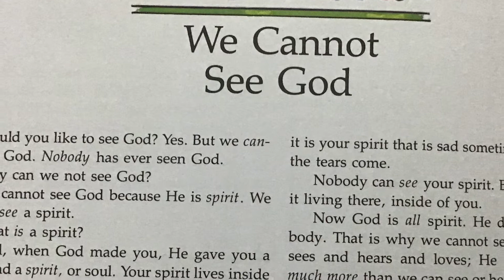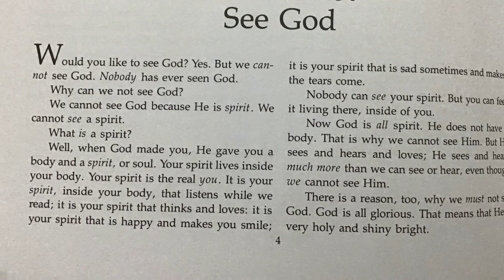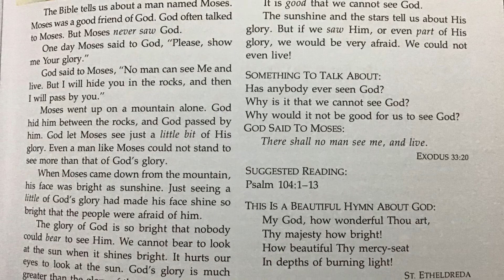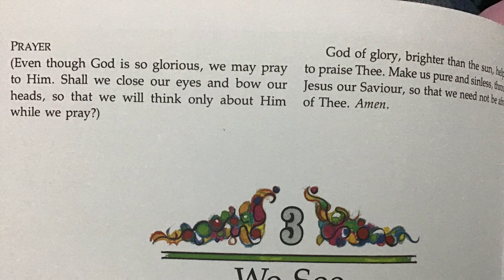Leading Little Ones to God by Marian M. Schoolland Part 1 Lesson 2